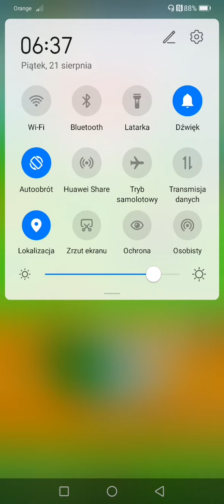🔥 Food Evolution - Clicker Game - Gameplay Walkthrough Part 2 - (iOS, Android)